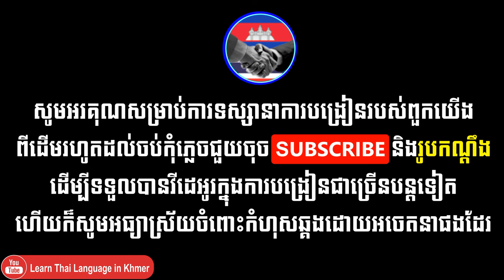Amazing a lot of Red Fish - Learn Thai Language in Khmer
Thai Grammar
 Thai Greetings
 How to Introduce Yourself in Thai
 General Conversation
 Thai Number
 Eating
 Directions and places
 Transportation
 Time and Date
 Colors
 Fruits
 Towns and Provinces
Amazing a lot of Red Fish